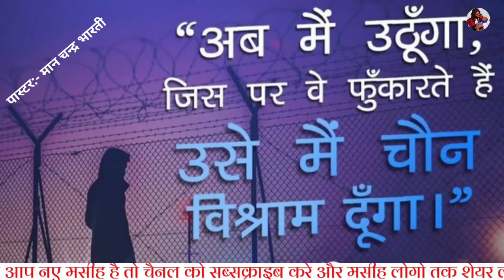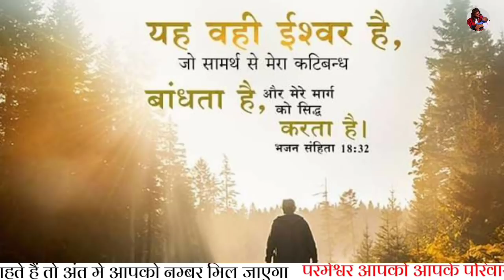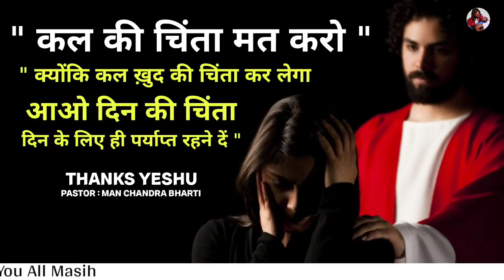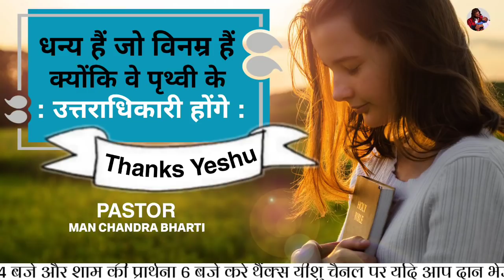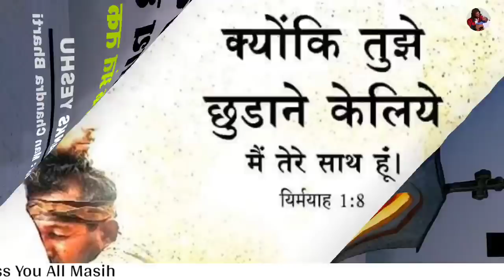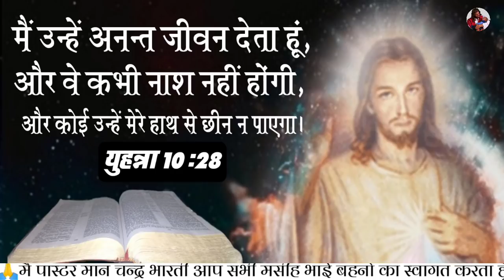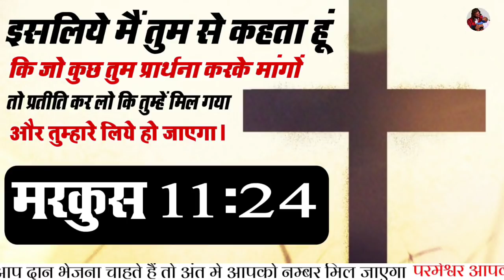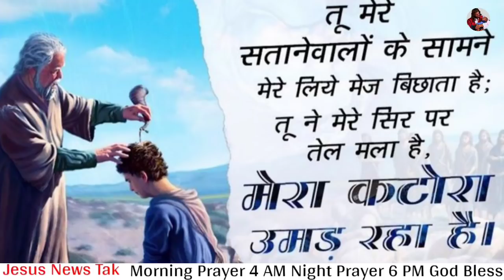morning prayer | ज्यादा चिंता करने वाले प्रार्थना सुने | by man chandra bharti